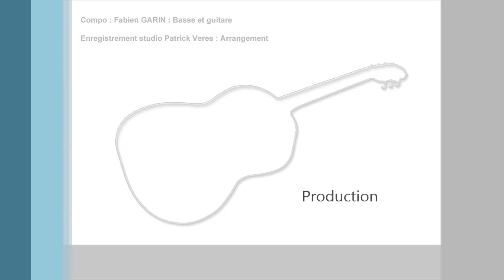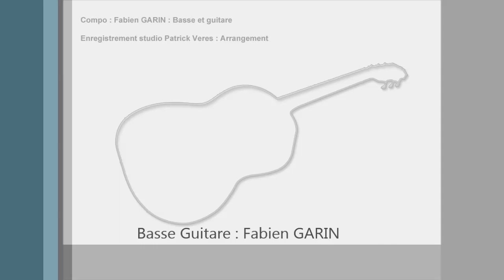Fabien GARIN Compo2013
Compo Fabien GARIN Basse Guitare
Arrangement Patrick VERES Guitare solo